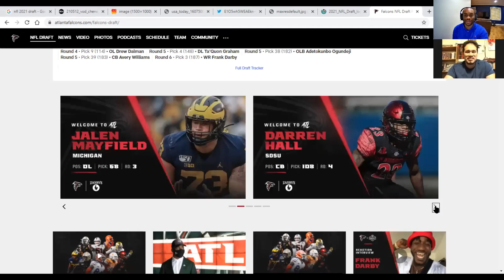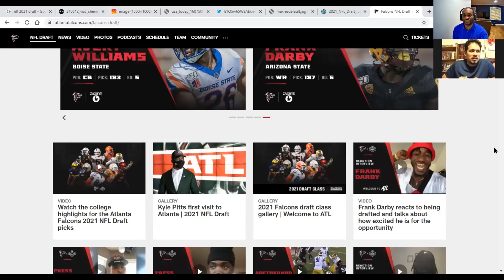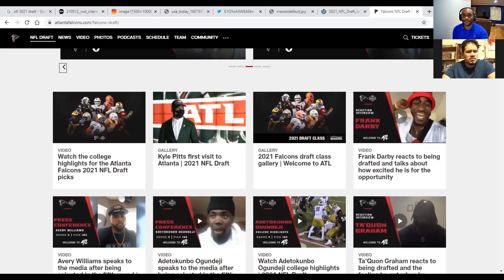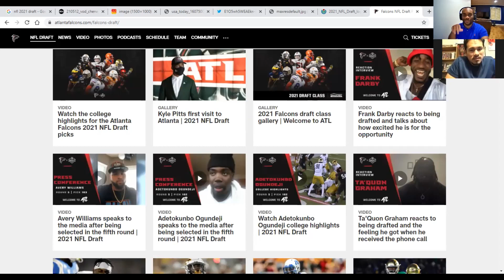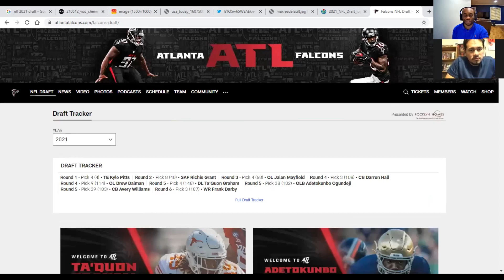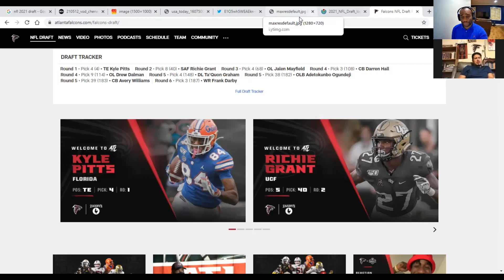ZZ Talk Draft Postmortem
With 2 weeks to digest the events of the NFL Draft, Zeus and Zino discuss their thoughts on the Atlanta Falcons draft picks.

From ZZ-Talk Episode Twenty Three: Draft Wrap-Up, Liz Cheney, Rogen and Franco Split